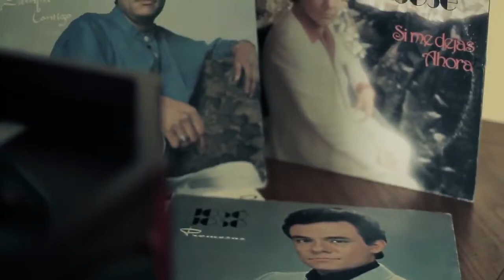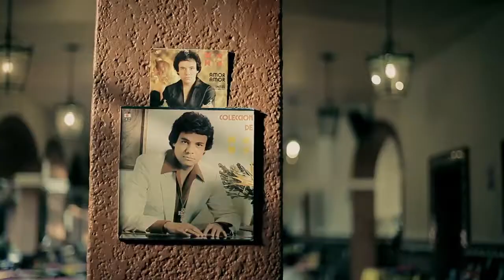CUANDO VAYAS CONMIGO - Pedro Rivera | Video Oficial (Versión Banda)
Pedro Rivera presenta el Video Oficial de el tema CUANDO VAYAS CONMIGO acompañado de Banda.

Letra de Cuando Vayas Conmigo - Pedro Rivera

Cuando vayas conmigo no mires a nadie
Que tú sabes que yo no consiento un desaire
Que me sienta muy mal que tú vuelvas la cara
Cuando tienes a lado a quien tanto te ama

Que alborotas los celos que tengo del aire
Que me sienta fatal cuando alguien que pasa
Por un solo momento distrae tu mirada

Cuando vayas conmigo
Ve apoyada en mi hombro
Ve escuchando el latido que lleva
Mi sangre tan solo
Cuando vayas conmigo
Nada debe importarte
Que tu mundo se encierre
En tu amor y mi amor
Cuando vayas conmigo

Cuando vayas conmigo
Cuando vayas conmigo
Nada debe importarte
Cuando vayas conmigo